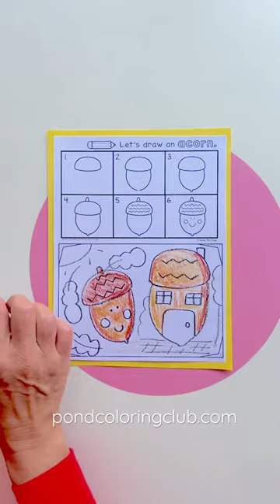Draw an acorn - a free page in our club ☺️